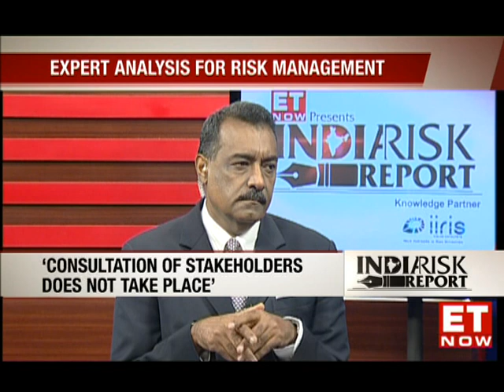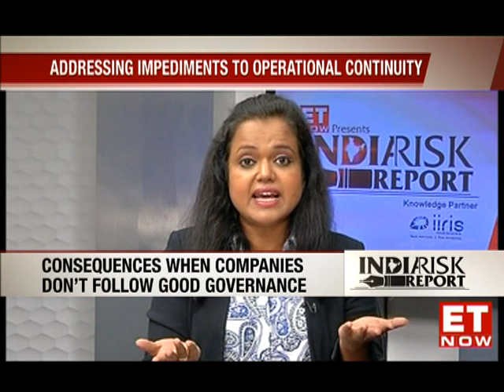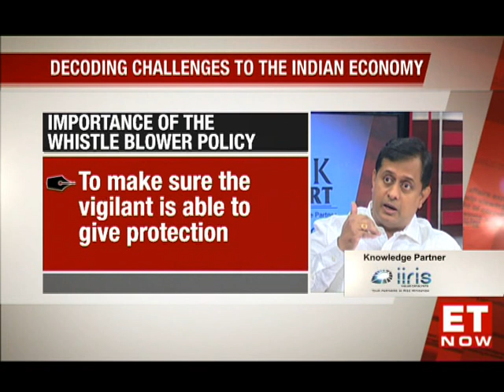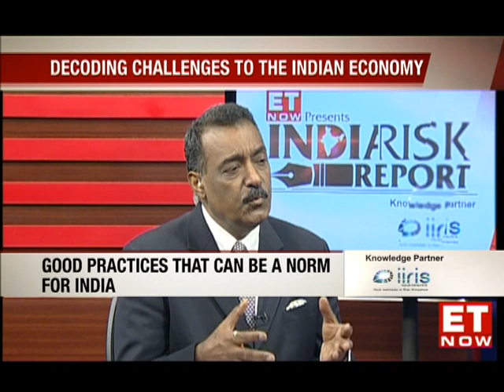India Risk Report Ep50: The challenges of corporate governance- Mitigating the risks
Hosted by celebrated security affairs expert Maroof Raza, India Risk Report is going to help viewers understand the current scenario of corporate risks better through practical discussions with eminent guests and leading industry experts.

Featuring Guest:
Dr. Harish Krishnaswamy, COO, TATA Trust
Sagarika Chakraborty, CEO, IIRIS Consulting

Tune in to ETNOW every Sat 12:30 PM and Sun 3:30 PM